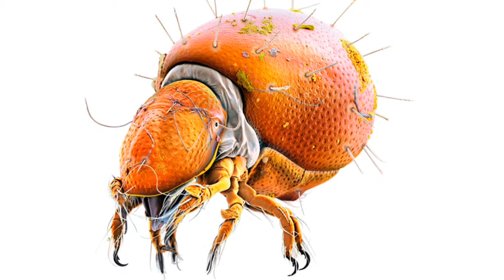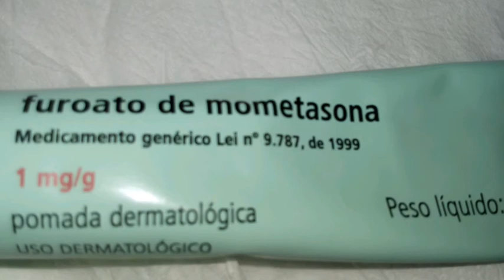EU TENHO ALERGIA A PRODUTOS DE LIMPEZA - CONHEÇA TAMBÉM OUTROS TIPOS DE ALERGIA 😕👀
Oiiii galera💖❤Esse vídeo é muito informativo. Assista e compartilhe#falapragalera 😃✌Na dúvida, procure orientação médica antes de se medicar. Cuide-se👍😘👋👋